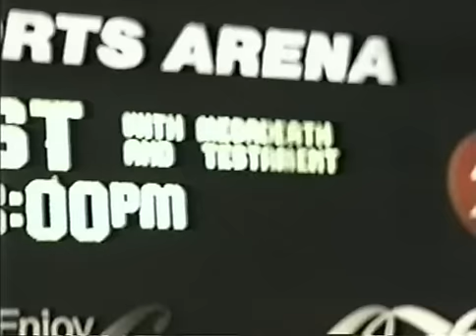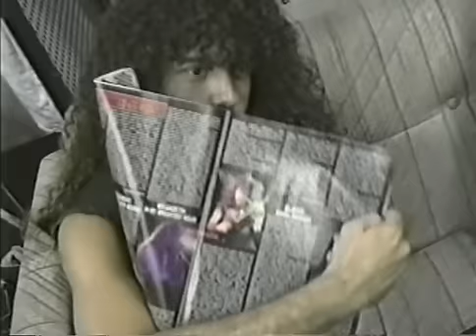Megadeth - From The Vault Vol. 9 (San Diego)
From The Vault DVD #9
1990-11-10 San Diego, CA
* Dressing Room, Backstage Photo Shoot, Autograph Signing, Backstage Radio Interview, Dressing Room, Live Show *